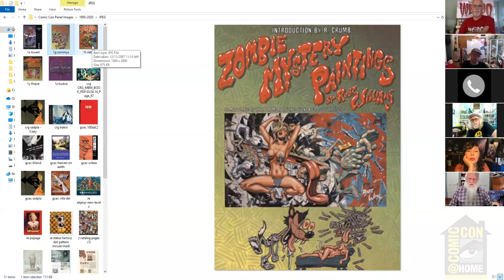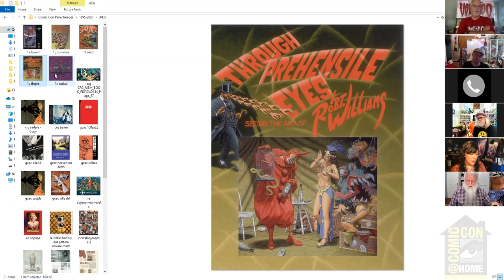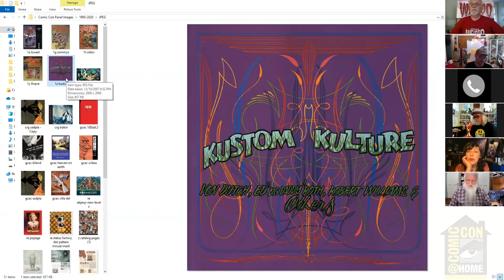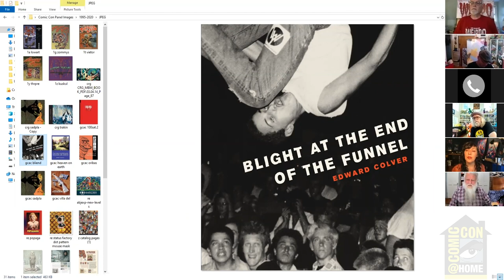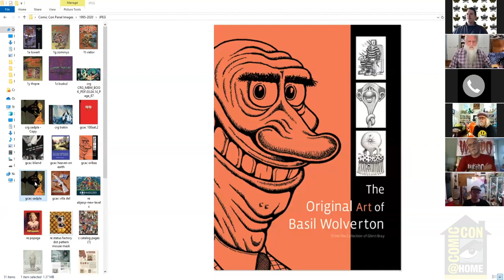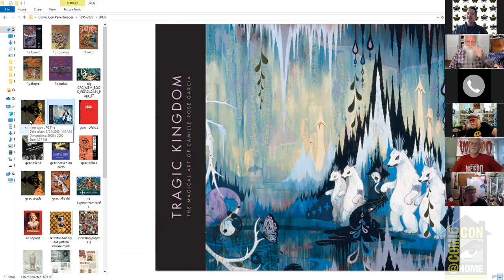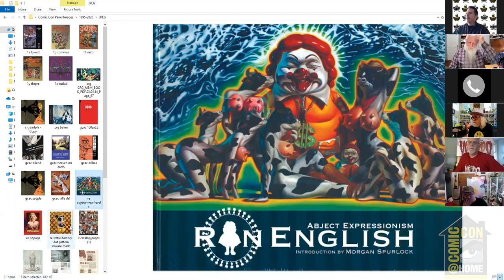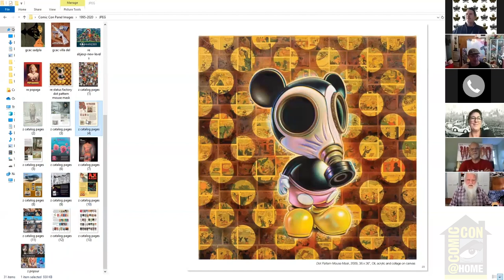Last Gasp: 50 Years of Publishing the Underground Part II lowbrow art 1996-'20 | Comic-Con@Home 2020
Ron Turner (founder and publisher, Last Gasp), Ron English (PoPaganda, Abject Expressionism), Robert Williams (Through Prehensile Eyes, Zap Comix), Camille Rose Garcia (Tragic Kingdom, Saddest Place on Earth), Andrea Harris (fmr director, Grand Central Art Center), Jon B. Cooke (The Book of Weirdo), Attaboy (Hi-Fructose magazine) and Colin Turner (associate publisher, Last Gasp) discuss the history of Last Gasp, from the 1990s and the rise of lowbrow art through present day and current projects.